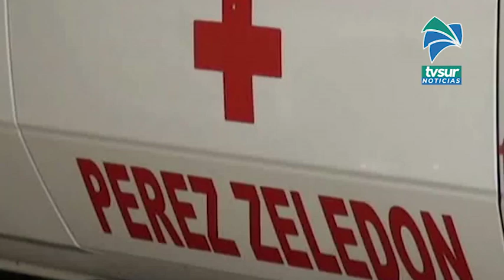Menor de 12 años perdió la vida tras aparente caída de una bicicleta